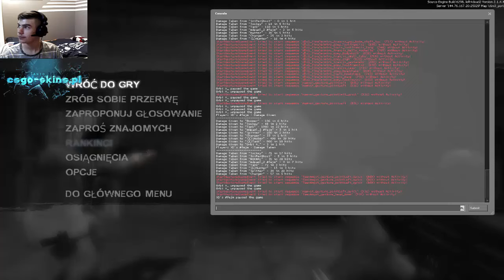Left4Dead2 odc.2|Gość NarwanY :33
Cześć moi wartościowi widzowie.
Zapraszam was na odcinek z Left4dead2.
Mam nadzieje że seria się dobrze przyjmie.
10 like i odcinek 3 .